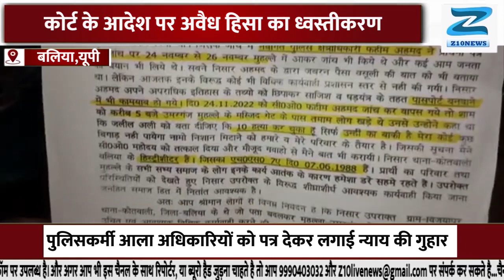कोर्ट के आदेश पर अवैध हिसा का ध्वस्तीकरण|| Z10NEWS